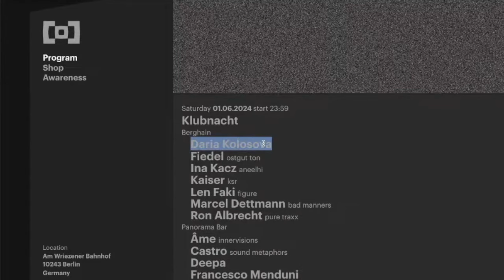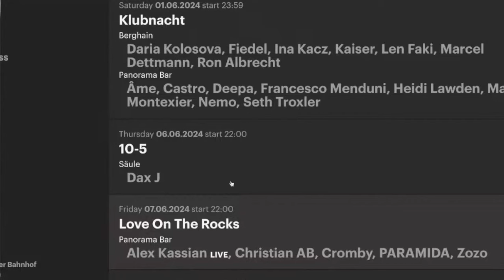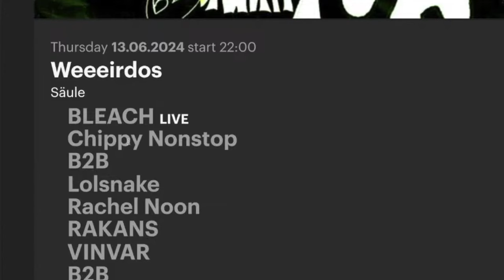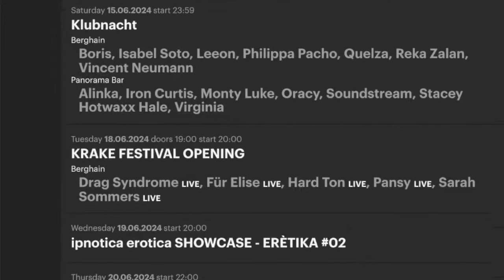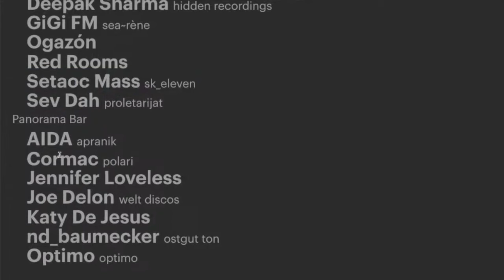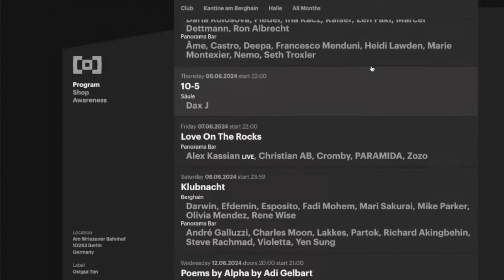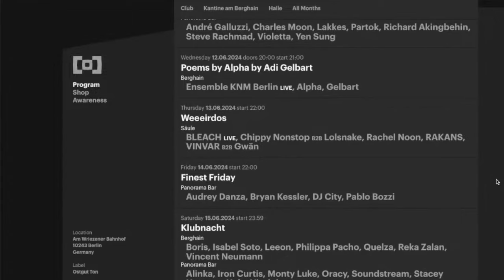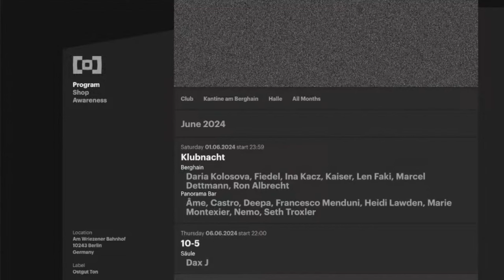Berghain and Panorama Bar June programme PREVIEW